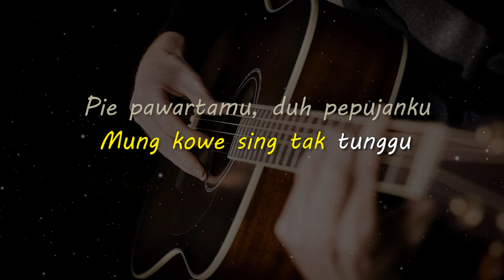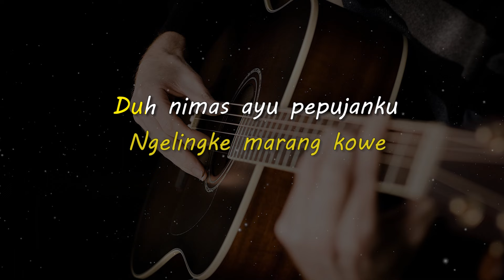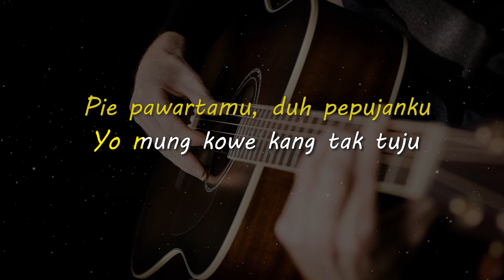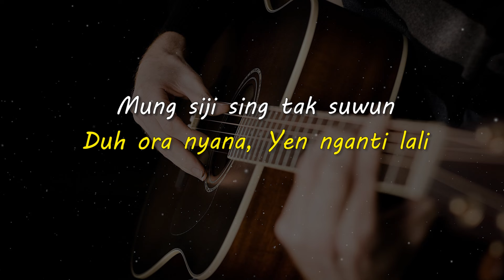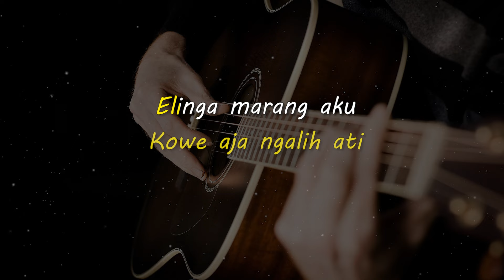MANJING RATRI // VITTO FERNANDA feat BAGUS SATRIO // KARAOKE GITAR AKUSTIK NADA CEWE ( FEMALE )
Lirik

Sumunare srengenge wanci sore
Ngelingke marang kowe
Duh nimas ayu pepujanku
Mung kowe sing tak tunggu

Pie pawartamu, duh pepujanku
Yo mung kowe kang tak tuju

Reff
Apa kowe wis lali, Marang aku iki
Duh ora nyana, Yen nganti lali

Mung siji sing tak suwun
Kowe aja ngalih ati
Elinga marang aku
Kang tresna mring sliramu

(Voc cewe)

Mas ora lali
Mring katresnanmu
Ra bakal cidro janji

Wong bagus
Tan beda atiku
Tresnaku uga mring sliramu

Matursuwun.